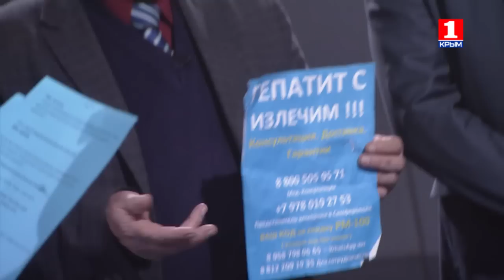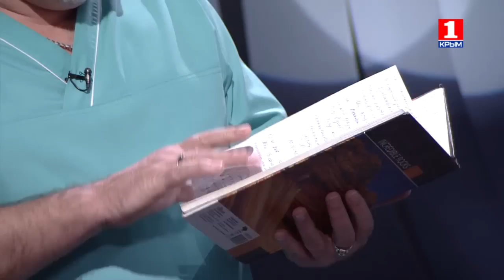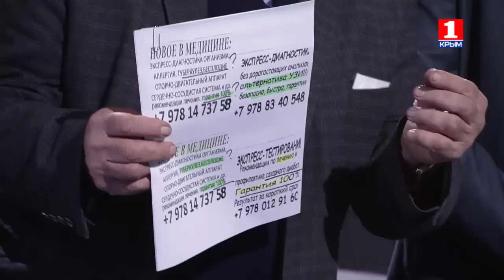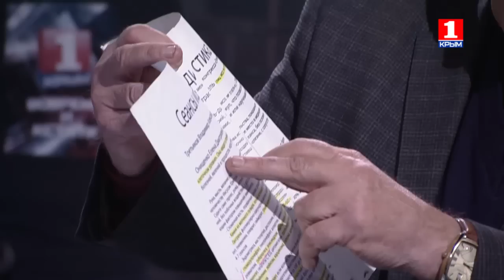ЖЕСТКО: Официальная медицина VS нетрадиционные методы лечения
Острая тема, убойные аргументы, бескомпромиссная позиция двух сторон. В студии ток-шоу ЖЁСТКО: врач, учёный и чиновник минздрава против знахаря, мага и ясновидящей.